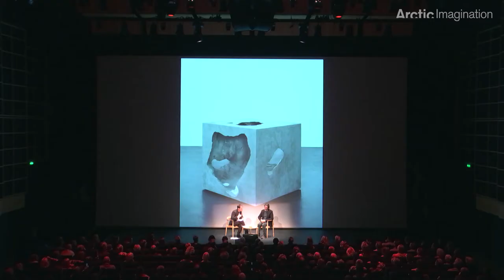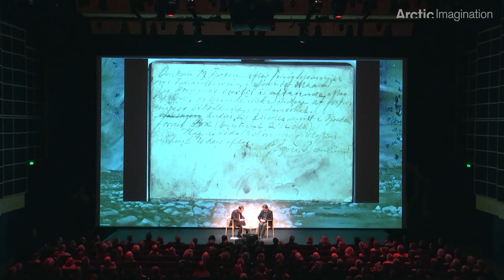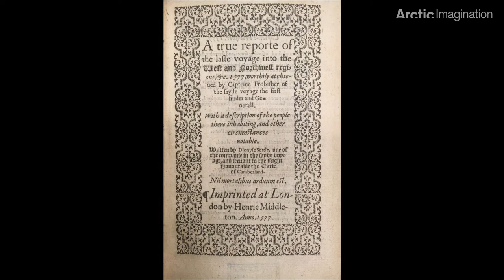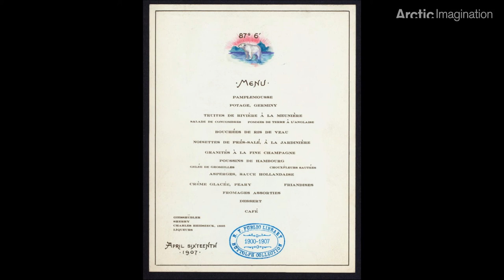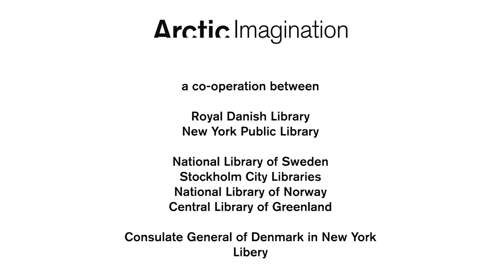Olafur Eliasson + Paul Holdengräber - ARCTIC IMAGINATION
The temperatures are rising and the Arctic ice is melting - what role can art play? The world-famous Danish-Icelandic artist Olafur Eliasson in conversation with Paul Holdengräber, director of New York Public Library’s LIVE stage.

This is the first event in Denmark under the headline ‘Arctic Imagination’: an artistic brainstorm about the melting ice and the increasing temperatures across the Atlantic Ocean.
In just 100 years, the Arctic and the North Pole have gone from dangerous, mysterious peripheral areas to regions, which, in the race against climate change, are now in need of our protection and sense of responsibility. In 2017, the libraries will be focusing on this theme in ‘Arctic Imagination’ – a series of events, readings and live conversations in New York, Copenhagen, Stockholm, Oslo and Nuuk. In a unique cooperation across the Atlantic Ocean, a wide range of artists and high-profile voices will contribute to an international brainstorm in this field. Along with the great historical collections of the libraries revolving around the Arctic as a point of departure and a source of inspiration, this project will take on the intellectual and artistic challenge that the Arctic constitutes.

The project was initiated by

and is carried out together with

NATIONAL LIBRARY OF SWEDEN
STOCKHOLM CITY LIBRARIES
NATIONAL LIBRARY OF NORWAY
CENTRAL LIBRARY OF GREENLAND
and The Consulate General of Denmark in New York